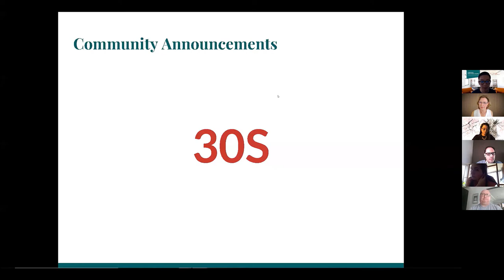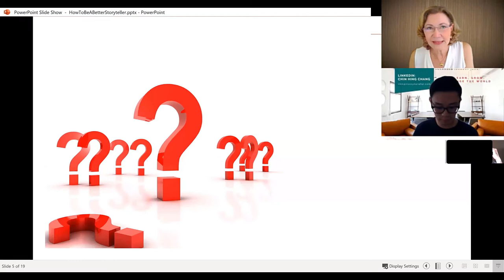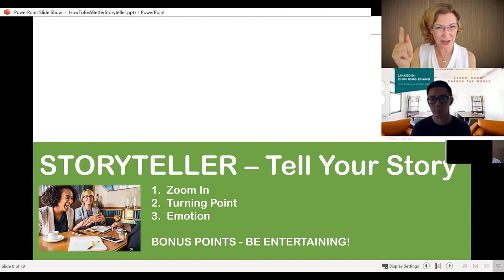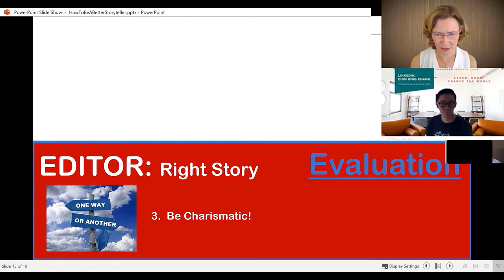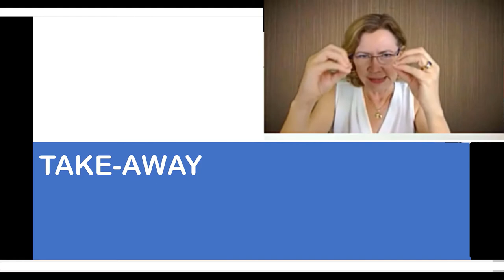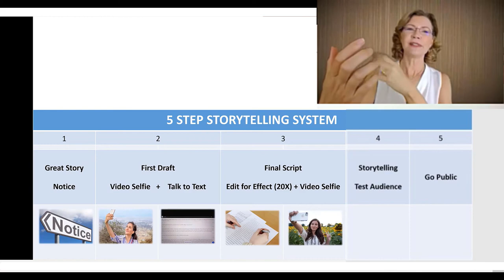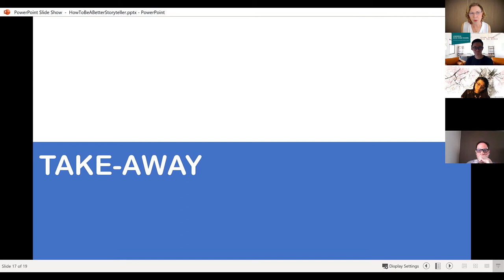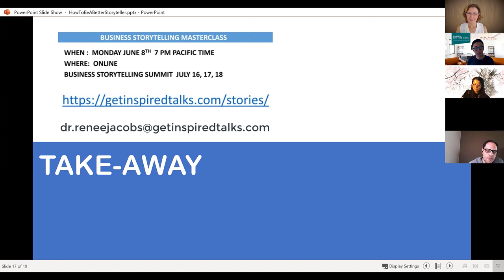Become A Better Story Teller by Chin And Renee 1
• Build trust and likeability quickly?
• Command credibility and respect?
• Be confident and charismatic?
• Create multi-purpose content for your speeches, posts, blogs, interviews, writing, training, networking etc.

Trust is the currency for fast tracking business relationships. If you can rapidly earn trust, then you can accelerate your business growth. Done right, personal stories are a massively effective vehicle for earning trust, credibility and likeability. Great stories give you a competitive advantage.

The journey from head to heart is short and sweet when traveled in a well-crafted and well-told story.